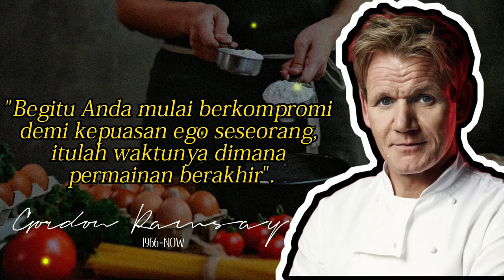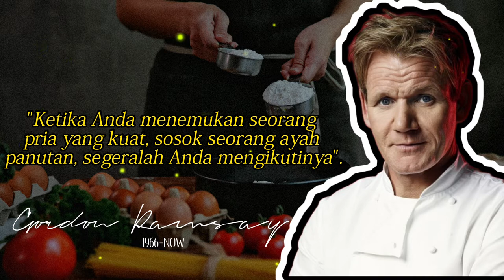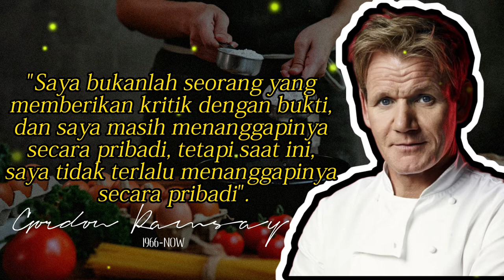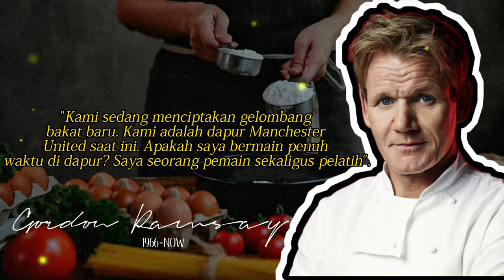Kata-kata Bijak Gordon Ramsay, Master Chef Kelas Dunia Sangat Menginspirasi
-Riwayat Singkat Gordon Ramsay

Gordon James Ramsay OBE adalah juru masak selebriti dan pengusaha restoran yang dikenal melalui acara TVnya "Hell's Kitchen", "The F Word", "Kitchen Nightmares" dan "MasterChef". Ramsay lahir di Skotlandia namun dibesarkan di Inggris di kota Stratford-upon-Avon ketika berusia lima tahun

Dalam video ini adalah kata-kata bijak dari master chef kelas dunia yaitu  Gordon Ramsay yang dikumpulkan dari beberapa sumber, semoga kata-kata ini bisa membangkitkan semangat bagi yang menonton dan menginspirasi para penonton.

quotes
motivasi hidup
motivasi islam
kutipan sukses
kutipan bijak
jalaludin rumi
ngaji filsafat
kata mutiara
quotes keren
nasehat islam
motivasi
kata kata jalaludin rumi
tentang cinta jalaludin rumi
quotes indonesia
quotes bijak
kisah sukses
kisah cinta
cinta jalaludin rumi
maulana jalaludin rumi
rumi
kata kata mutiara
kata kata terbaik
kata kata indah
kata kata penuh makna
kata cinta
kata kata bijak
kata hikmah
motivasi kehidupan
deddy corbuzier
podcast deddy corbuzier
kata kata bijak deddy corbuzier
kisah sukses
quotes
quotes indonesia
kata mutiara
kata kata mutiara
quotes deddy corbuzier
kata kata motivasi
kata kata sad
kata kata sedih
puisi
motivasi
inspirasi
hikmah
kata kata deddy corbuzier tentang cinta
kata kata deddy corbuzier tentang sekolah
deddy corbuzier nikah
deddy corbuzier podcast
deddy corbuzier pesulap merah
cinta
kata kata bijak gordon ramsay
gordon ramsay chef kelas dunia
master chef
inspirasi masak dari gordon ramsay
kata hikmah
Gordon Ramsay
motivasi hidup
motivasi
hikmah
master chef
chef
koki kelas dunia
koki hebat
kata-kata dari gordon ramsay
koki di inggris
pelajaran hidup
belajar masak
memasak
gordon ramsay indonesia
manchester united
manchester united indonesia
semangat hidup
kata kata penyemangat
juru masak
sukses
kesuksesan
inspirasi gordon ramsay
kisah hidup
hobi
hobi memasak
dapur
makan